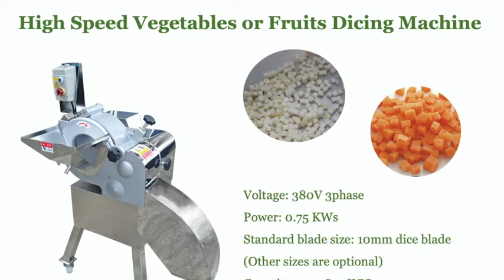Vegetable Fruits Dice Cutting Machine(FM0018)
Application:
For cutting root vegetables and fruits into small dice or large cube efficiently to increasing operating capacity and save extra personnel costs

Description:
Customized cutting size:
Dice: 3,4,5,6,7,8,10,12,15,20,25 mm
Voltage: 380V 50Hz 3P
Power: 0.75KWs
Capacity: 500-800KGS
Material: 304 stainless steel